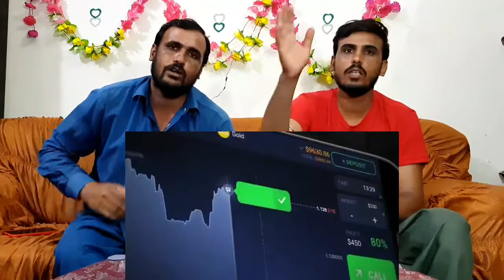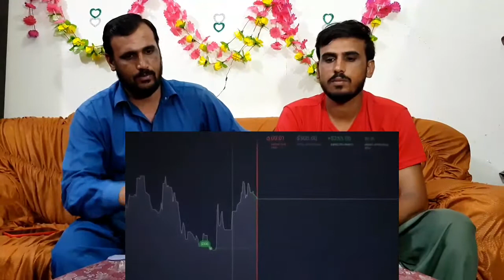Perbedaan BUS NON HD, HD, SHD, HDD, DD, dan UHD#Pakistani reaction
If u want More latest and information video then please subscribes our  chennels on youtube

We upload video like:::

AND OTHER TYPES ARE VIDEO ARE:::

FOR ALL Reaction videos

REACTION VIDEO LIKE

Kumpulan truk react
PAKISTANI react oleng truck
BOLLYWOOD song reaction
Indonesia reaction

Best Regard::: Muhammad Usman